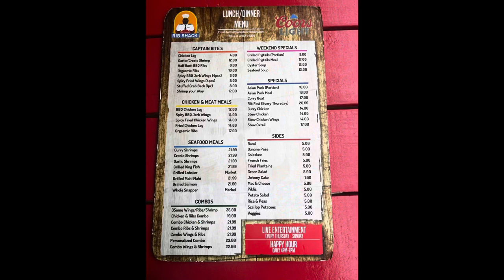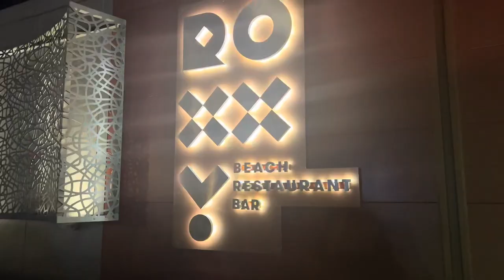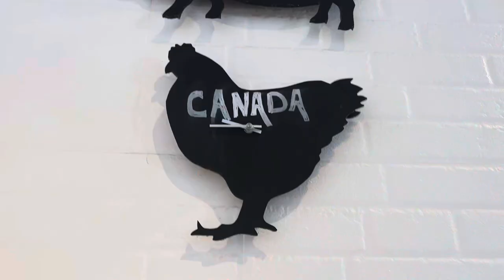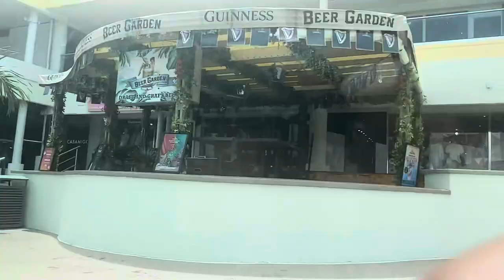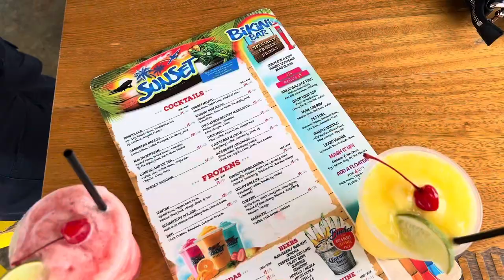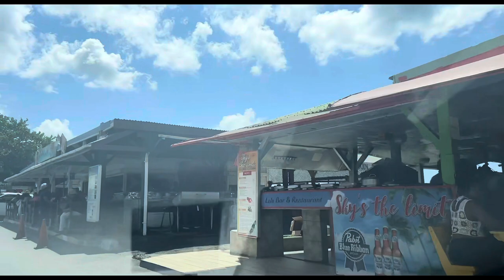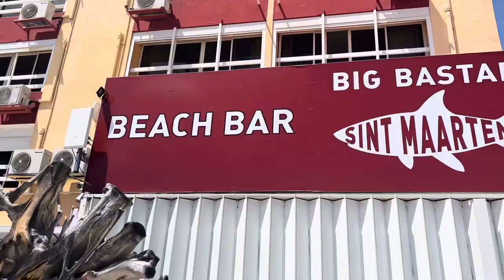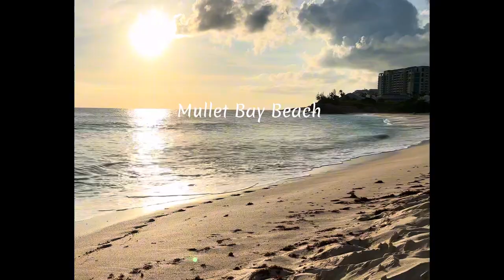Travel Vlog Recap + St.Maarten + Roxxy Restaurant + Bamboo House + Ch.57 Bday Celebration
This Video is a recap of my trip to St.Maarten…which includes great food and vibe locations and beautiful site-seeing.